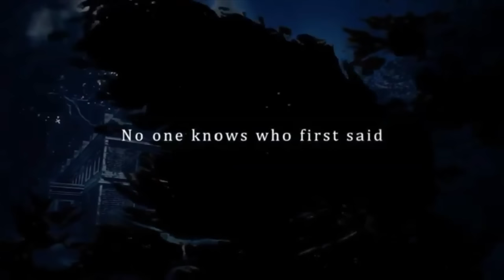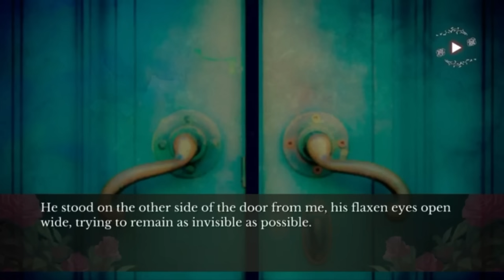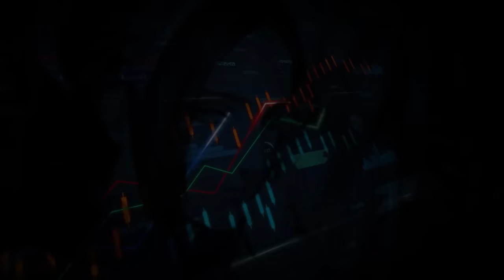The Greatest Story I've Ever Read.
The House In Fata Morgana. The greatest story I've read...let's talk about it.

Intro. 0:00 - 1:42
Door 1. 1:43 - 9:32
Door 2. 9:33 - 14:38
Door 3. 14:39 - 21:31
Door 4. 21:33 - 25:22
Door 5. 25:23 - 32:41
Door 6. 32:42 - 51:15
Door 7. 51:20 - 58:12
Door 8. 58:13 - 1:10:34
Conclusion. 1:10:35 - 1:13:45